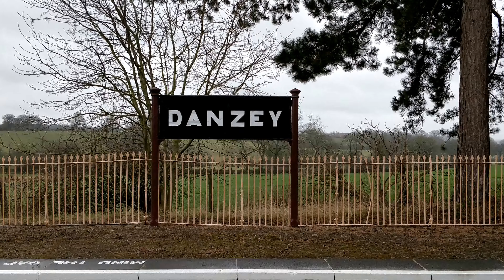Class 57 top and tail 57316 and 57313 pulling the 'The Strafford Express'railtour in 4K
Class 57 top and tail 57316 and 57313 pulling the 'The Strafford Express'railtour filmed at Danzey and a wet and cold Wednesday 14th February 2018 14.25pm .